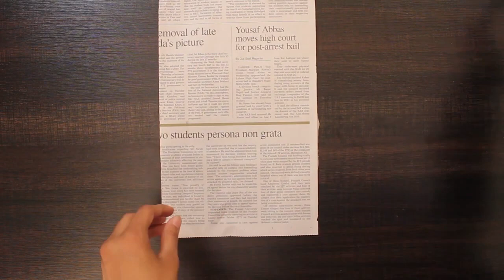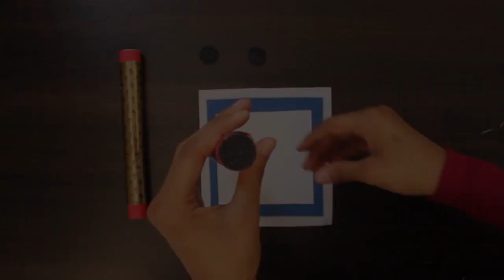DIY Easy Scrolling Invitation Card Idea | Shahee Card | How to Make Best Card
Assalamualikum !!! In this Video I will show you how to make such a beautiful , DIY ( Do it yourself ) Bird Origami so guys Watch till end ... and kindly request all of you for feedback ( must) SUBSCRIBE Give huge thumbs up and share with your friends for more amazing creative content for all my craft army

try this for fun  ...if you will guys try this ... send me a picture  on  instagram

auf wiedersehen my Craft Army !!